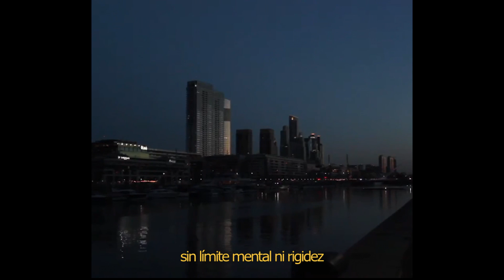Jahse, Luk G - LUZ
Cambiar obliga a hacerce cargo de la propia vida, a ser capaz de hacerce responsable de los actos y enfrentar nuevos desafíos.

00:00 LUZ
02:45 SUEÑOS, GIRAS Y SHOWS: